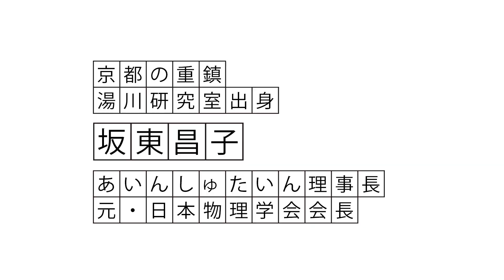福島で帰還の指標とされてる年間1ミリとか年間20ミリってなに？――坂東昌子の答え